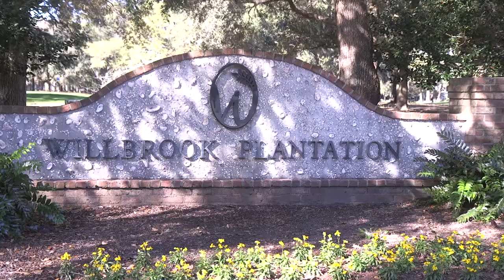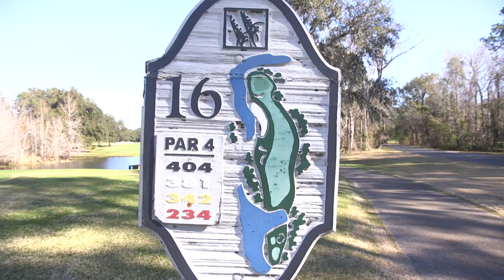HGTC ALUMNI SPOTLIGHT- JANUARY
Meet HGTC Turf Management Alumni Dan Woolley.